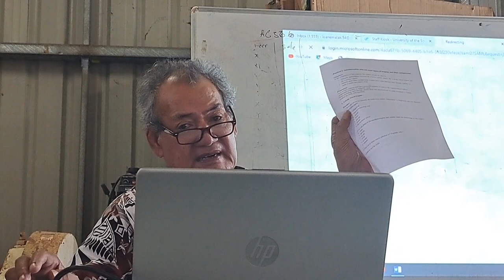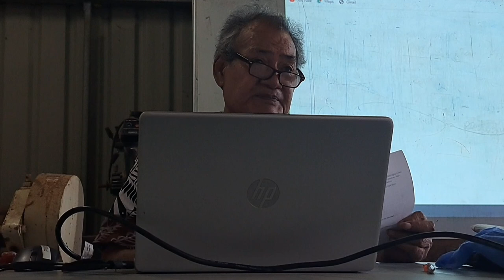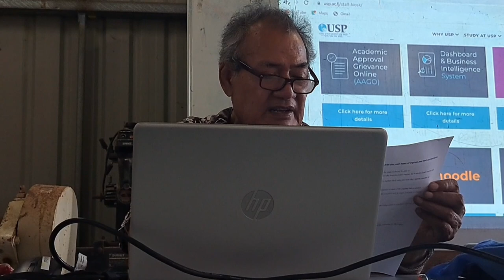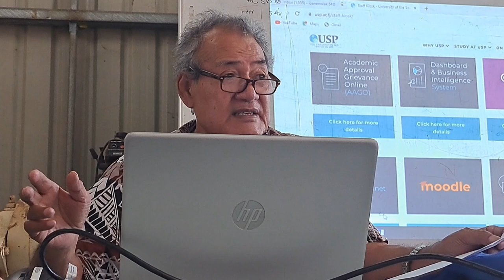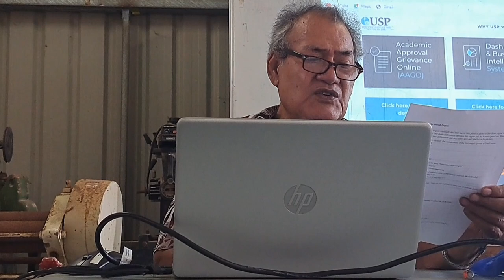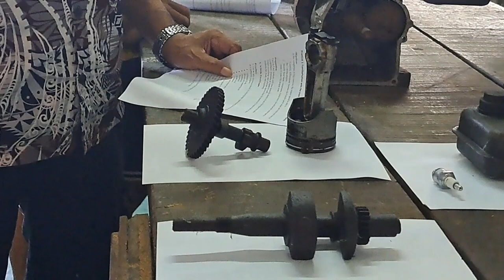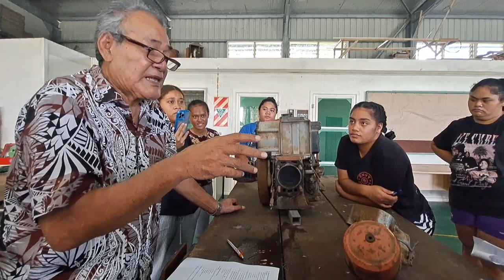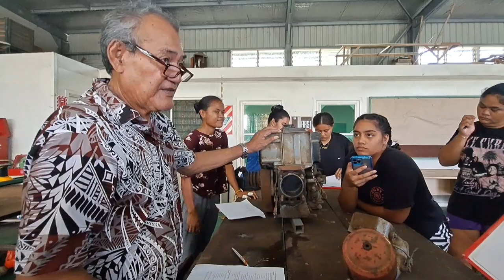AG134: Agriculture Engineering - Practical 1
Agriculture Course
Course Code: AG134
Course Title: Agriculture Engineering
Practical: 1
Location: USP, Samoa Campus 🇼🇸